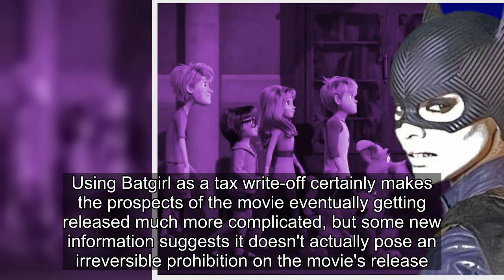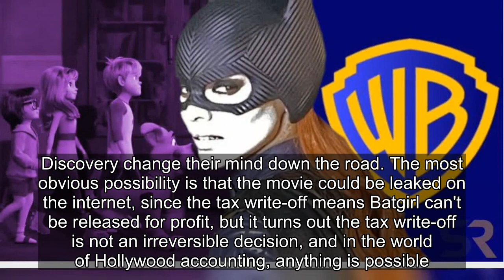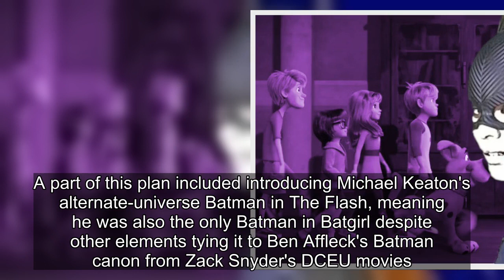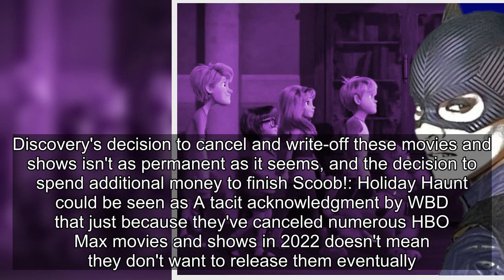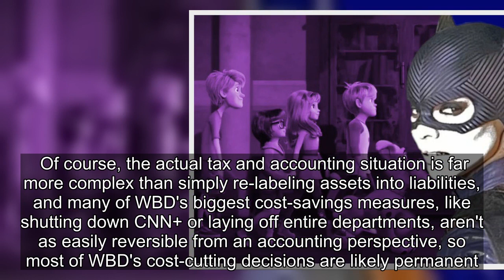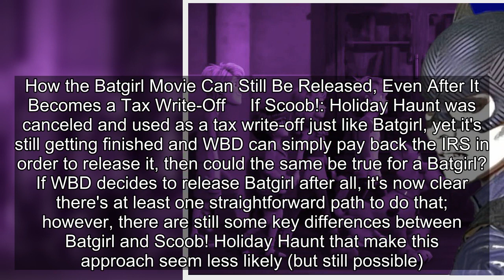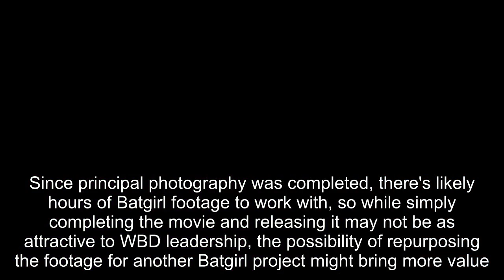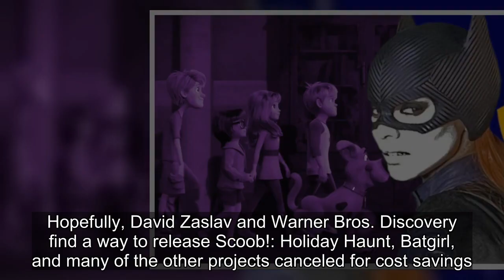WB Could Still Release Batgirl Despite The Tax Write-Off Argument